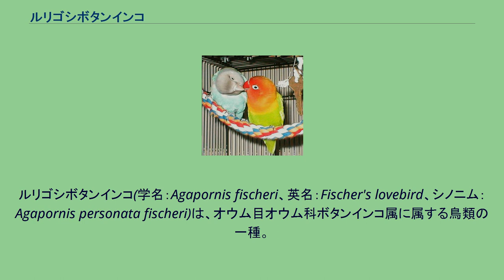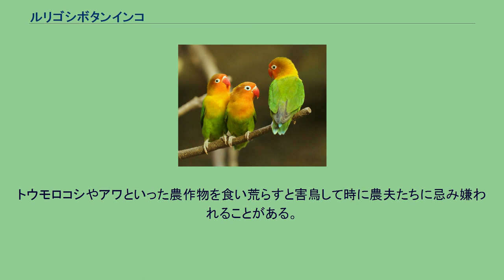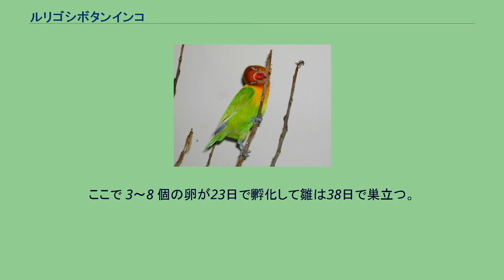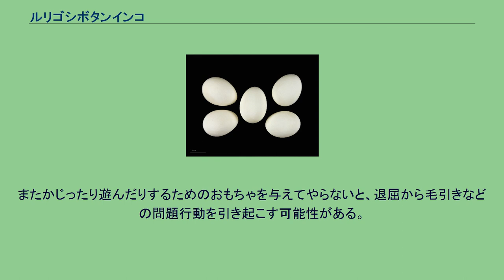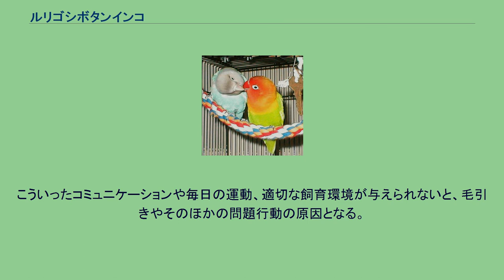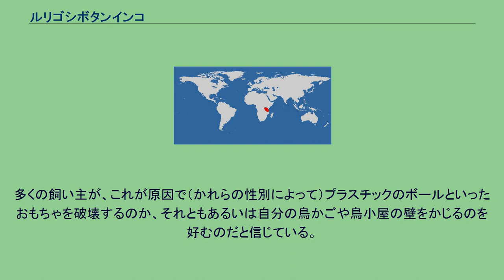ルリゴシボタンインコ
ルリゴシボタンインコ(学名：Agapornis fischeri、英名：Fischer's lovebird、シノニム：Agapornis personata fischeri)は、オウム目オウム科ボタンインコ属に属する鳥類の一種。
最初に発見されたのは1800年代の末で、初めて人工飼育されたのは1926年に合衆国においてであった。
ドイツ人探検家グスタフ・フィッシャー（Gustav Fischer）にちなんで命名された。
ルリゴシボタンインコは背と胸、雨覆い羽が緑で、首はゴールデンイエローだが上部に向かうにつれて暗いオレンジ色になってゆく。
頭頂部はオリーブグリーン、嘴は明るい赤である。
尾羽の上面には紫ないし青色の羽が見られる。
目の周りには白いリングがある。
幼鳥は成鳥と非常によく似ているが、色が鈍く、下嘴の基部に茶色のマーキングがある点が異なっている。
ラブバードの中でも小型の部類で体長14～15cm、体重43～58gである。
ルリゴシボタンインコの分布 ルリゴシボタンインコは中央アフリカ東部の小さな領域（タンザニア北部のヴィクトリア湖南部と南東部）に生息している。
旱魃の年にはより湿潤な環境を求めてルワンダやブルンジなど西へ移動するものもある。
ルリゴシボタンインコは標高1,100m～2,200mで小さな群れを作って生活している。
速くまっすぐな飛行をし、音をたてて羽ばたきながら飛んでゆく。
草原によって隔てられた木の茂みに住む。
甲高い声でさえずり、大変に騒々しい。
彼らは種子や果実を含むバラエティに富んだ餌を食べる。
トウモロコシやアワといった農作物を食い荒らすと害鳥して時に農夫たちに忌み嫌われることがある。
繁殖期は1月から4月と6月から7月である。
巣は木の洞、それもしばしばキツツキの古い巣を利用し地上から 2～15mのところにかけられる。
ここで 3～8 個の卵が23日で孵化して雛は38日で巣立つ。
個体数は29万から100万と見積もられているが、保護区の外ではペット取引のための捕獲により数が減少している。
このためこれ以上のいかなる個体数の減少も防止するため、輸出許可の発行は1992年から停止されている。
水浴びの後のルリゴシボタンインコ つがいのルリゴシボタンインコ この種以外でも同様であるが、購入の際にはその鳥が飼育下で繁殖させられたものであって、捕獲された野生種でないことを確認する必要がある。
これには自然保護や倫理的な理由があるが、捕獲された野生動物は人工繁殖の動物より病死する傾向が強いためでもある。
ことに一羽で飼われていたり挿し餌で育てられたラブバードは、人懐っこくたいへんよいペットとなる。
ラブバードは滅多にヒトの言葉を喋らないが、歳の若いうちからこまめに教えれば覚える可能性はある。
ラブバードには適切な大きさのかごが必要である。
通常一羽の鳥に対して最小で50cm x 50cm x 50cmのスペースが必要とされる。
またかじったり遊んだりするためのおもちゃを与えてやらないと、退屈から毛引きなどの問題行動を引き起こす可能性がある。
ラブバードは非常に高い社会性を持った鳥なので、一羽で飼う場合は身体的な健康及び健全な精神状態を維持するために毎日数時間遊んでやる必要がある。
こういったコミュニケーションや毎日の運動、適切な飼育環境が与えられないと、毛引きやそのほかの問題行動の原因となる。
また、適宜霧吹き等を使って水浴びをさせてやるとたいへん喜ぶ。
ブランコやはしごなどをかごに取りつけておくと、適度な運動になり効果的である。
なお、ペットショップでは鳥型のおもちゃを販売していることがあるが、縄張り意識の強いラブバードにとってはストレスになる場合がある。
羽毛の外見から鳥が雌か雄かを見分けることが不可能であることは広く知られている。
しかし2007年8月に行われた研究によれば、雄は下側の嘴の先端が平坦でまっすぐであるのに対し、雌は小さな刻み目を持っている。
彼らが生まれたときには正常な嘴をしているのに、孵化して一ヶ月ないしそれ以降に変化し（雌は刻み目を持つようになり、雄は平坦になり）始める。
多くの飼い主が、これが原因で（かれらの性別によって）プラスチックのボールといったおもちゃを破壊するのか、それともあるいは自分の鳥かごや鳥小屋の壁をかじるのを好むのだと信じている。